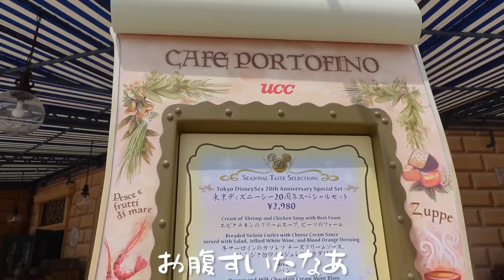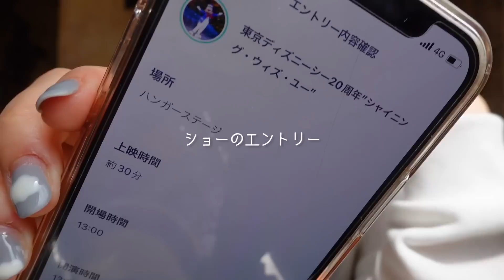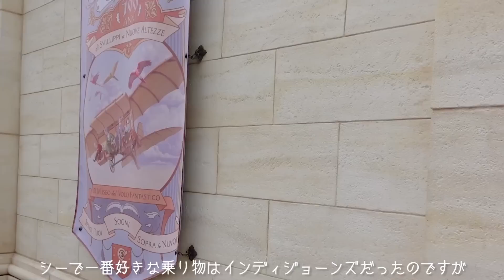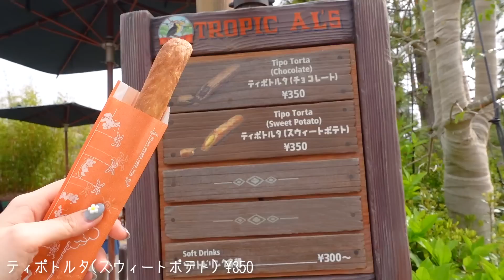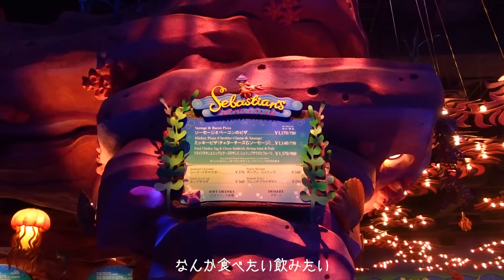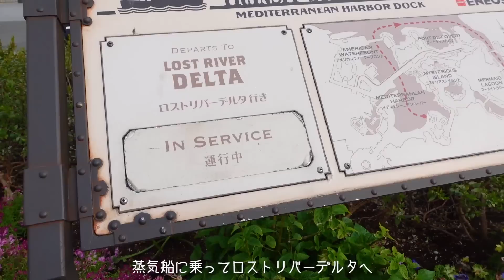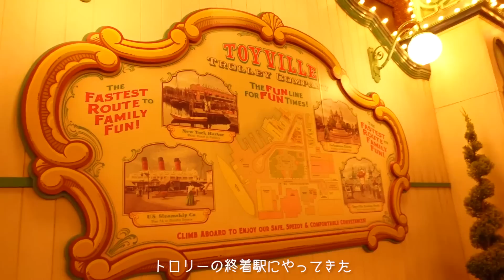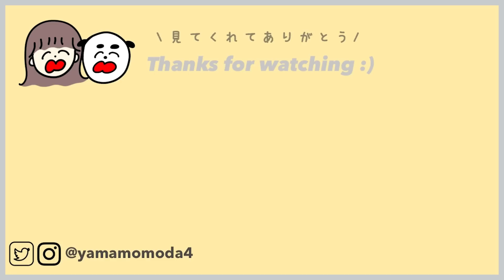Disney vlog🏰人生２回目の一人ディズニー🥨ひとりぼっちでも盛大に楽しむ大人の休日/20周年フード,ディズニーシー🧞‍♂️💐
ひとりディズニーしてきました〜〜〜〜〜！！！！
ソロ活が楽しいと自分の中で話題に🧜‍♀️
今度はランドに行きたいです🏰👸

※もしかするとYouTube側で広告が入るかもしれませんがこの動画は収益化しておりません🙇‍♀️

乗り物も乗って食べて飲んでめちゃめちゃ楽しい一人ディズニーやった🧜‍♀️編集しながら楽しかったの思い出して気分るんるんしてます😂💓

トップス：WC
ボトムス：SHEIN
バッグ：Miniministore